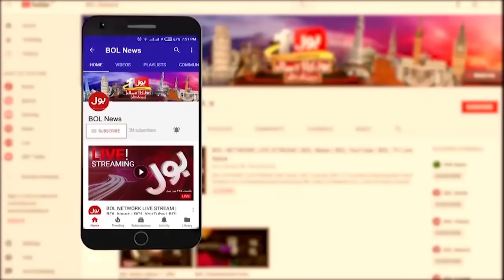Maulana Tariq Jameel Bhai Kay Galay Lag Kay Ro Paray | Emotional Video | Breaking News